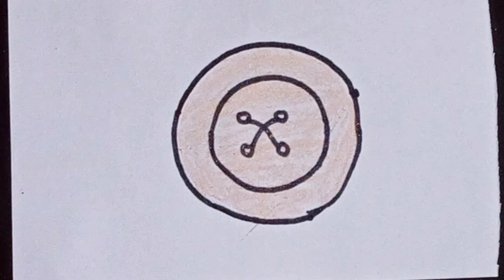How to Draw Simple Button in Simple Method